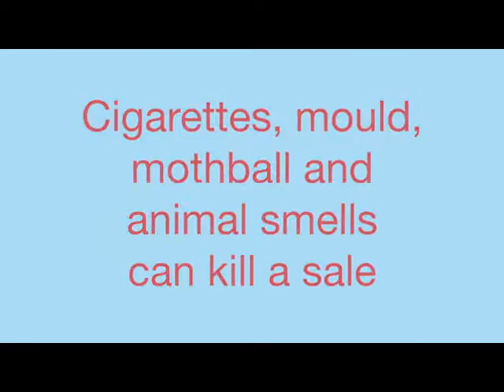My RE/MAX Premier Tips #29 - Smells